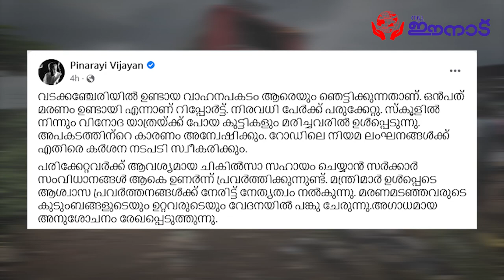കണ്ണീരായി വടക്കഞ്ചേരി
New Yeenad is a digital media project for content publishing across social media platforms. New Yeenad is managed by Mr. Sivaji Jagannadhan and Mrs. Rani Mohan Das.